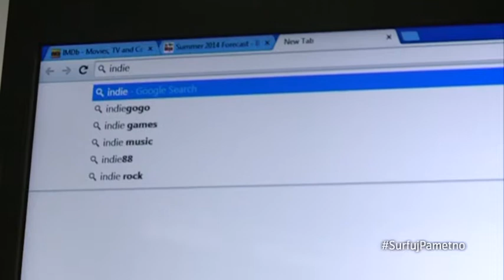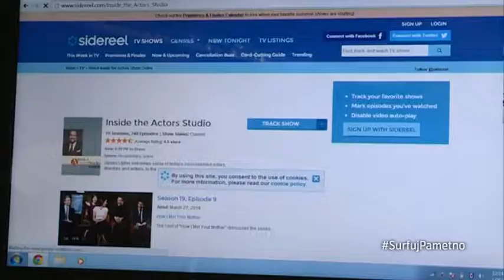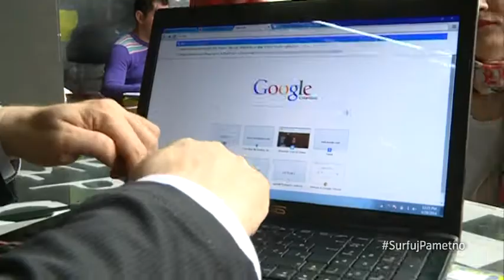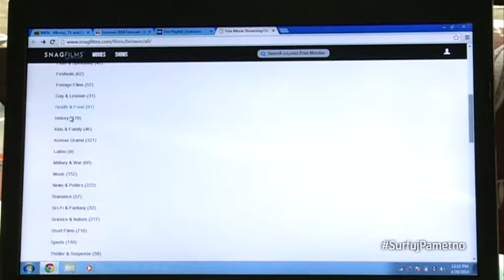SurfujPametno TV :: Internet i film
SurfujPametno, S01 Ep33

Kako je internet promijenio filmski svijet, koji su to sajtovi gdje možete gledati filmove i čitati filmske kritike, saznajte od crnogorskog reditelja Draška Đurovića?

// Emisija SurfujPametno sastavni je dio projekta ''Osvoji Internet, surfuj pametno'' koji kompanija Telenor partnerski realizuje sa Ministarstvom za informaciono društvo i telekomunikacije, Ministarstvom prosvjete, udruženjem ''Roditelji'' i Ombudsmanom, kao i studiom za interaktivni dizajn fleka.
SurfujPametno serijal o bezbjednosti na Internetu možete pratiti svakog utorka od 16:15h na TV Vijesti. //